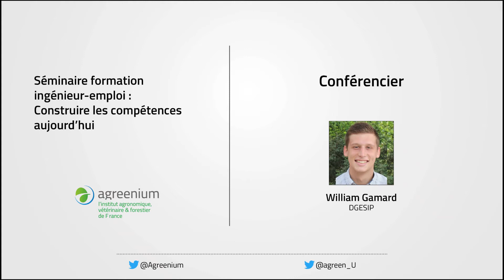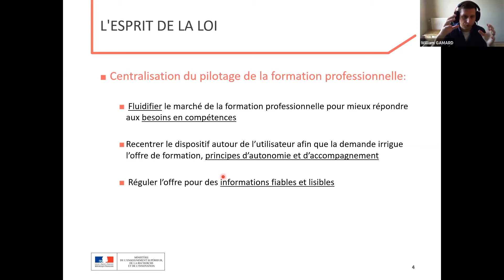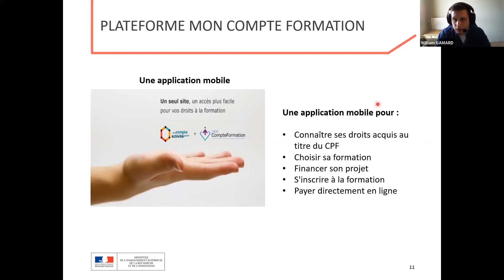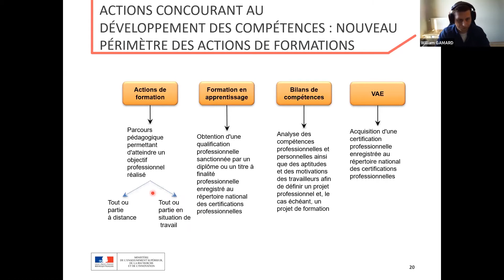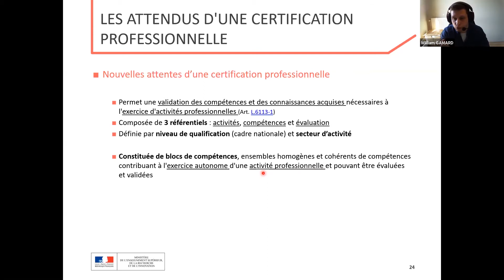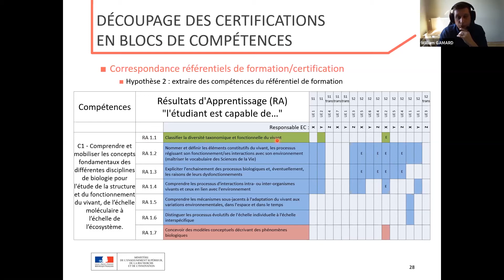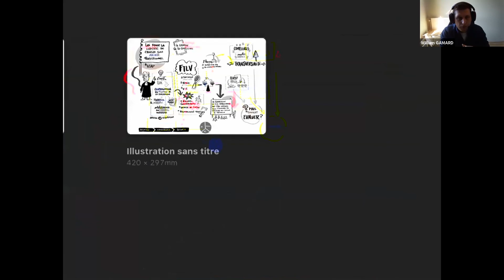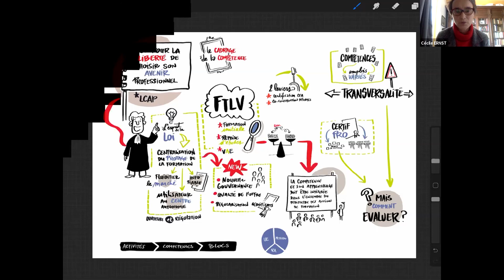Séminaire formation ingénieur-emploi : Construire les compétences aujourd’hui